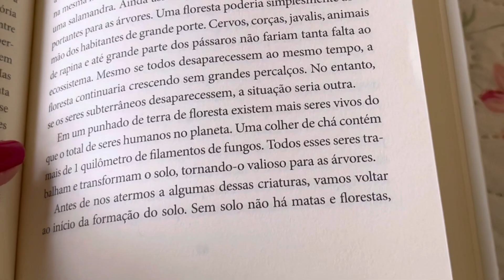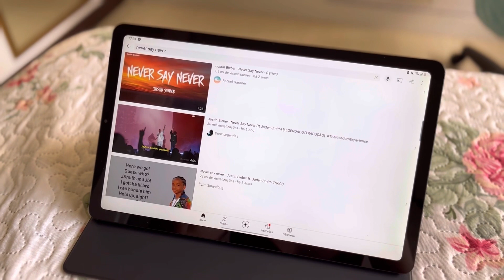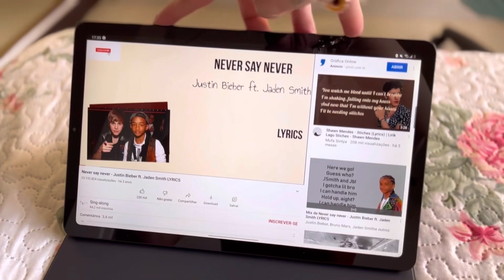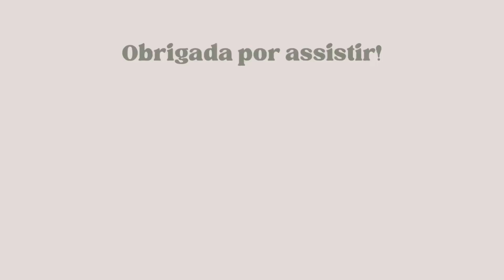Romantizando minha vida || Giulia Della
Muitas vezes vivemos no automático e esquecemos de fazer as coisas que gostamos! Faça mais o que você ama e seja feliz! Apreciar as pequenas coisas e enxergar beleza nelas. Se lembre de VIVER e não de sobreviver!
Fazendo ações que me deixam mais feliz, como ouvir música no Tab S6 lite, cuidar das plantas, organizar o quarto...

Beijão